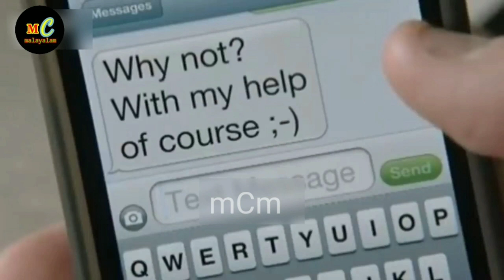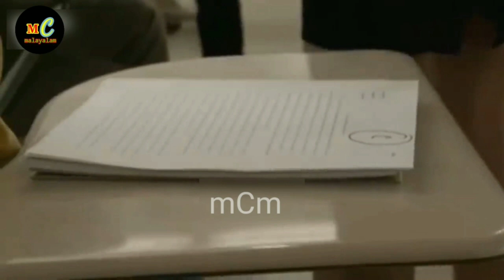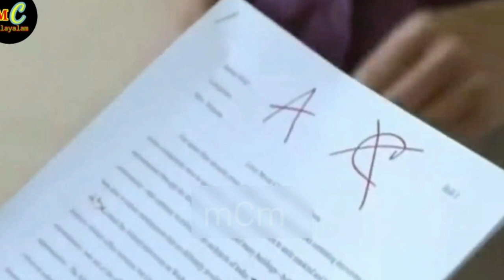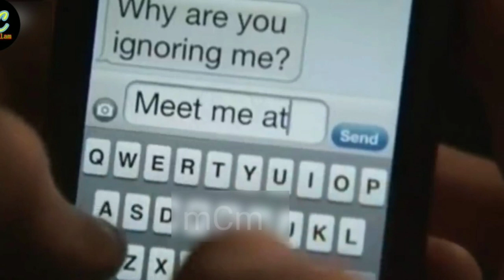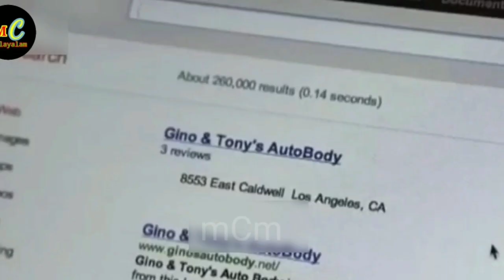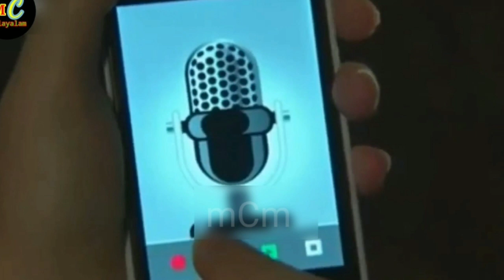DIRTY TEACHER (2013) MOVIE EXPLAINED IN MALAYALAM, മലയാള വിശദീകരണം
DIRTY TEACHER (2013)